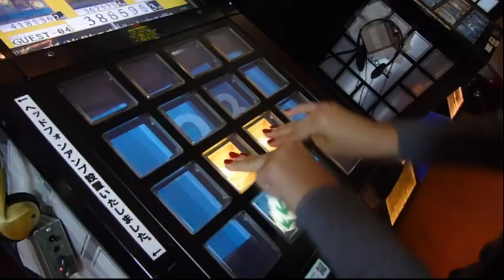Radiohead :: Let Down (Tokyo)